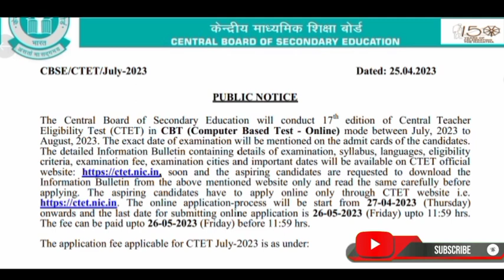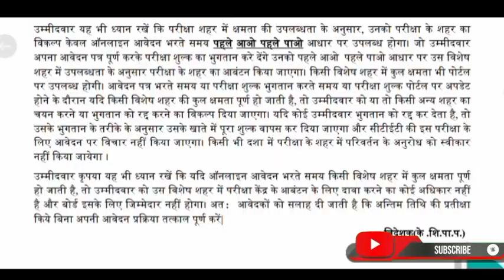CBSE CTET নতুন পদ মুকলি কৰিলে - Online apply 🔥Big vacancy🔥 Teacher Eligibility test